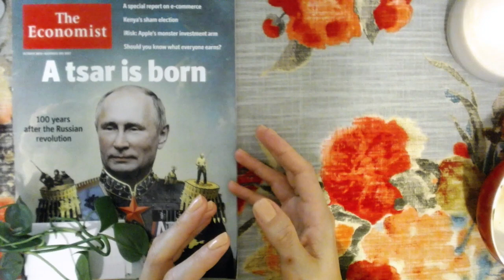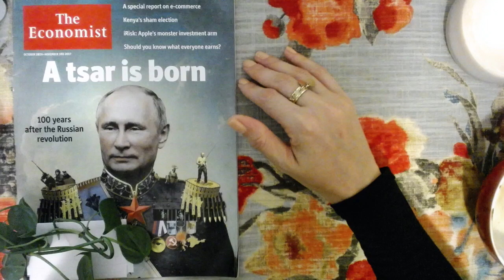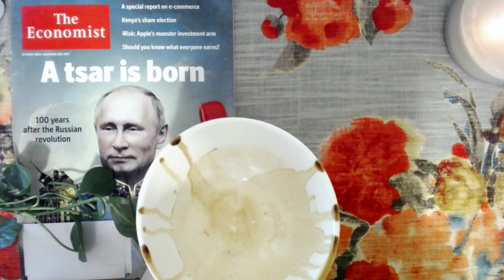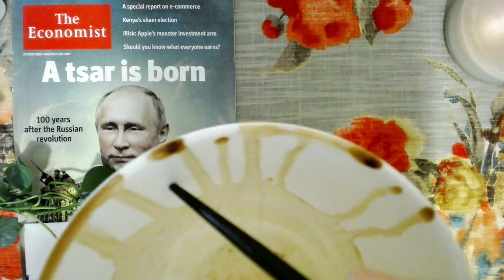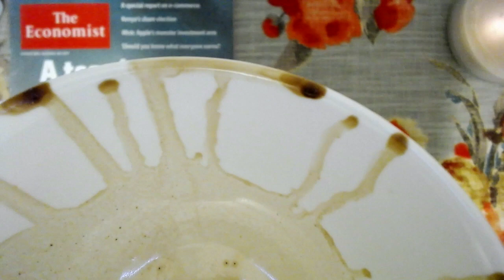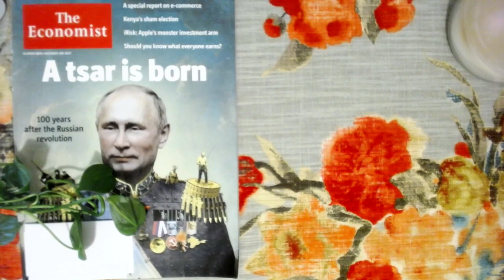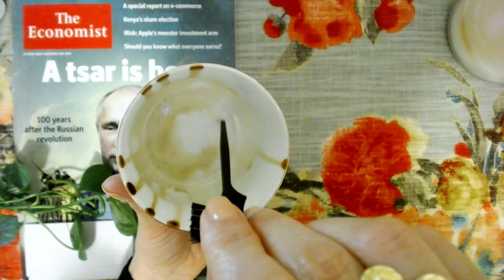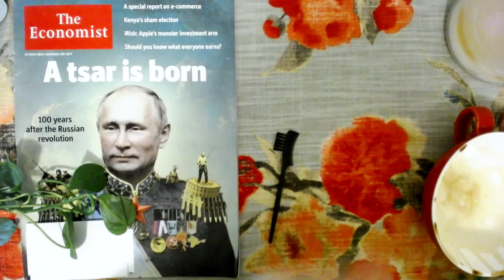8-31, Coffee Cup/Taza on Putin